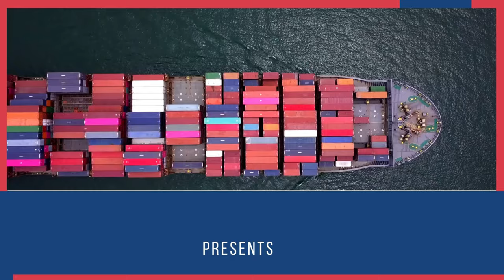तिहाड़ जेल से भी हो रहा है Business. Products of Tihar . India ke Products